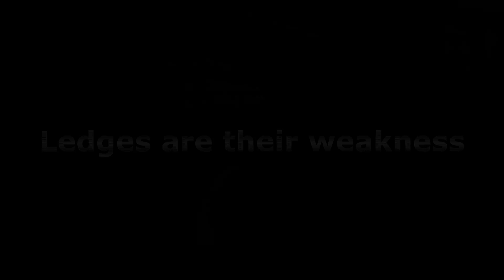Gothic 3 Stream Hightlight Reel | 01 | Welcome to Nordmar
Instead of making singular highlight videos I decided to put them into compliations to put a bit more meat on the bone.

First video is all about our first arrival in Nordmar from Stream episode 8.

STREAM EVERY SATURDAY 6PM (UTC) / 11AM (PST)